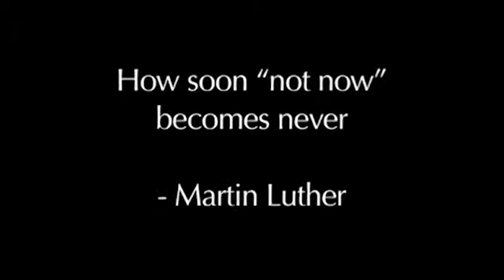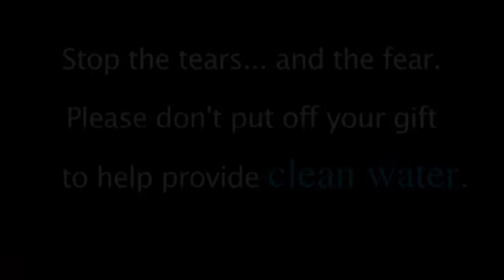AlkaViva doreste apa CURATA si SANATOASA pentru intreaga lume .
Alegeti cea mai curata apa minerala anti-oxidanta posibila, traiesti  cat mai sănătos!

Pe acest canal, veți găsi informații despre lucruri cum ar fi: apa  minearala curata, apa sanatoasa , apa pura, apa ionizata, apa alcalina cu pH mare, apa antioxidanta si anti-imbatranire , ORP, apa vie , apa longevitate, apa micro- structurata, cele mai bune filtre apa, ionizatoare apa si  produse de tratare a apei si alte informatii referitor  la apa și sănătate.